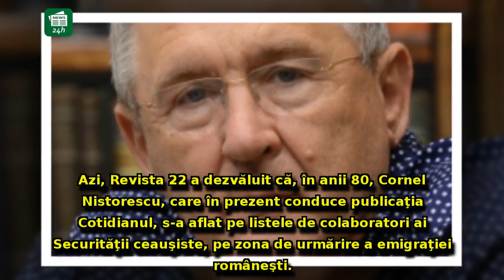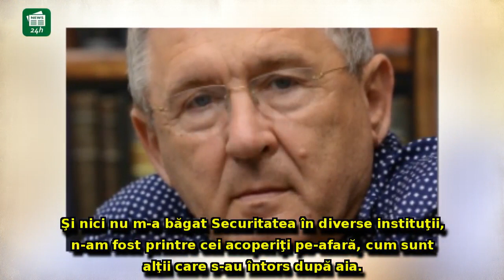Remember exploziv! Ce spunea Cornel Nistorescu despre colaborarea cu Securitatea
Remember exploziv! Ce spunea Cornel Nistorescu despre colaborarea cu Securitatea: 'Relaţia mea cu Securitatea a fost una, sper eu, inteligentă'